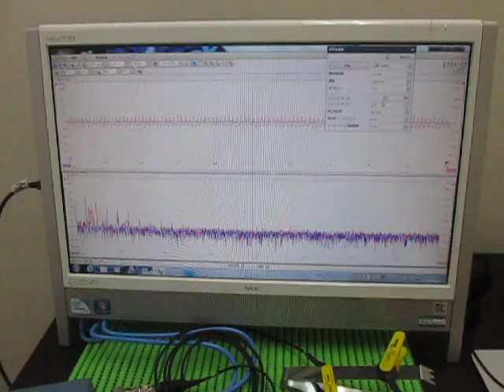超音波伝搬実験（表面検査 Ultrasonic experiments ）